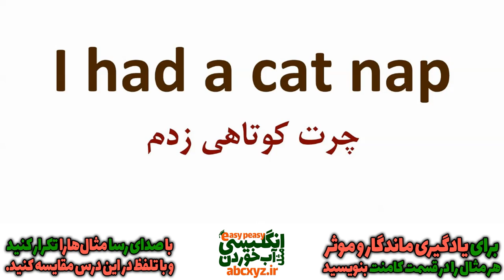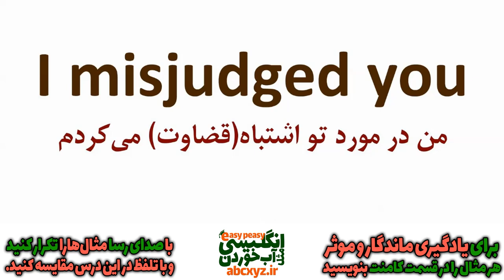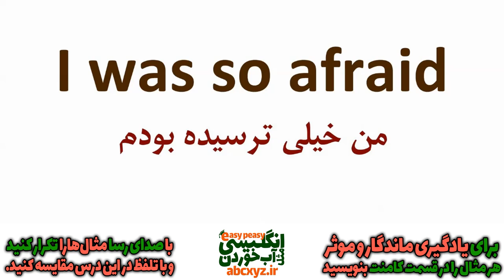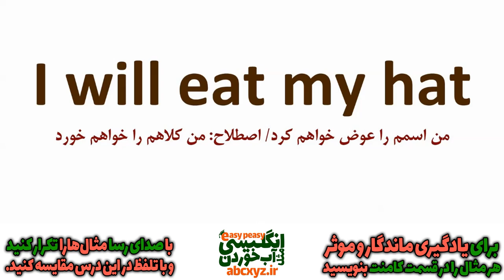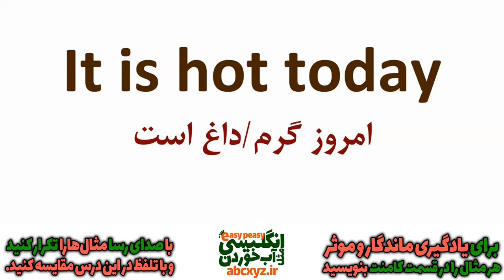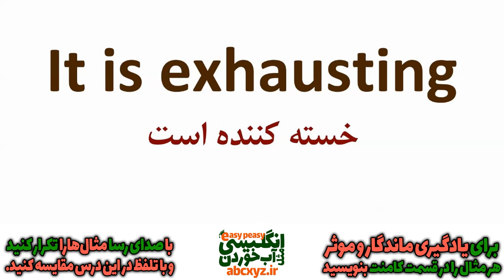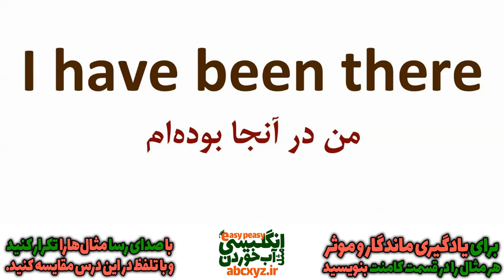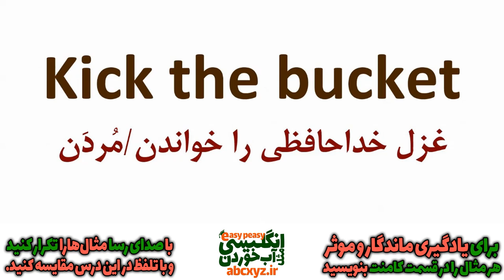درس 30 - یازده هزار 11000 جملات ضروری انگلیسی مثل آب خوردن